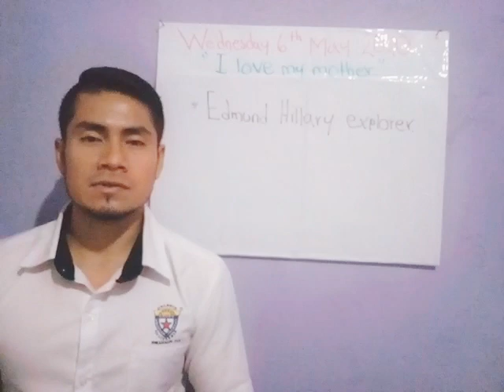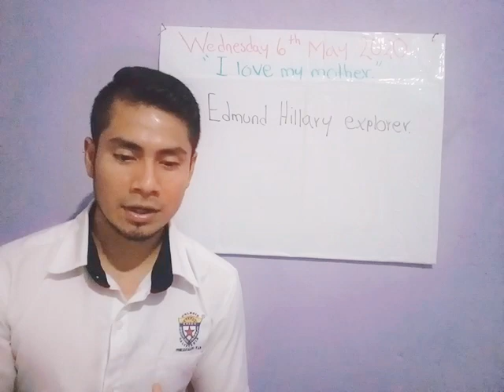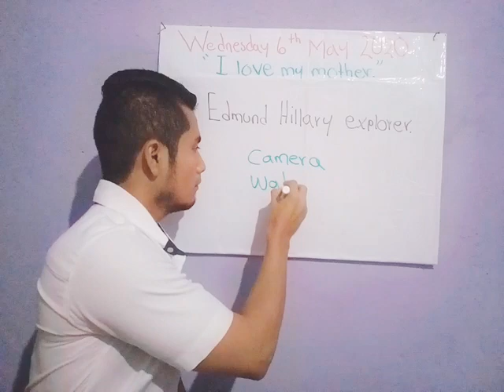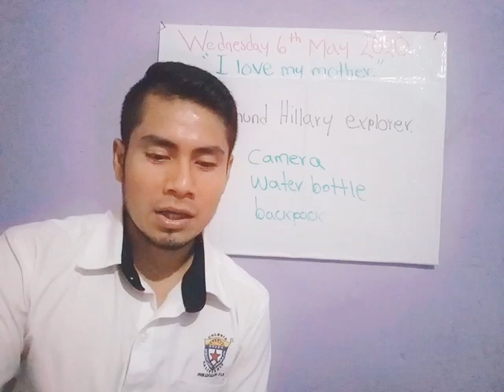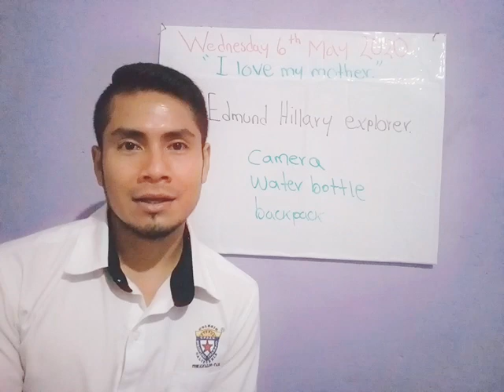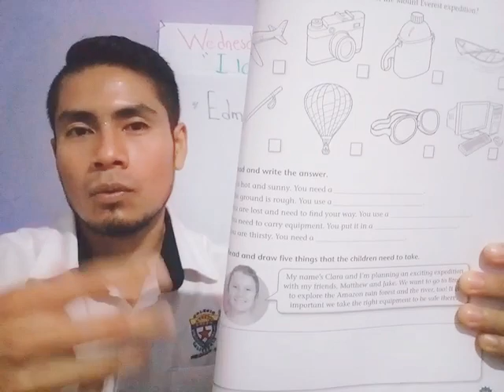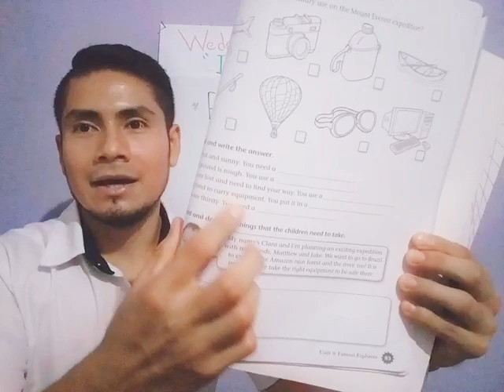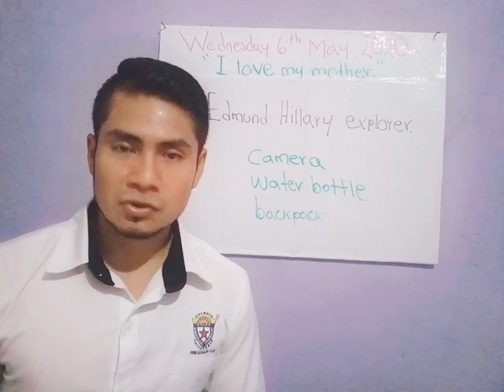English class 3rd-A 6th May 2020